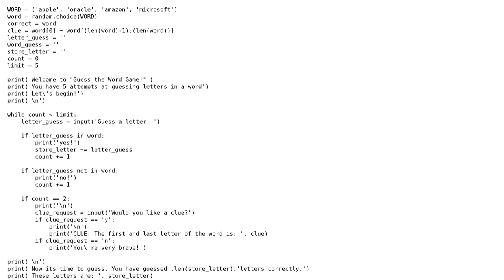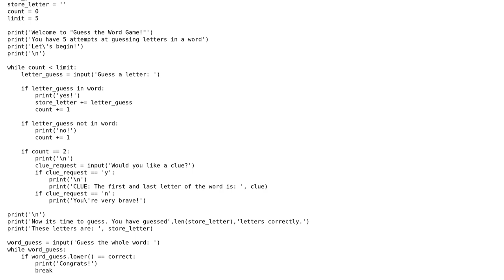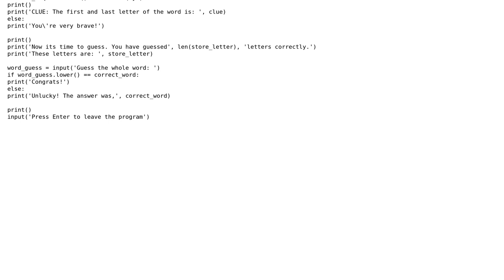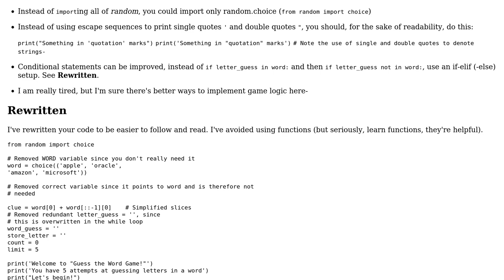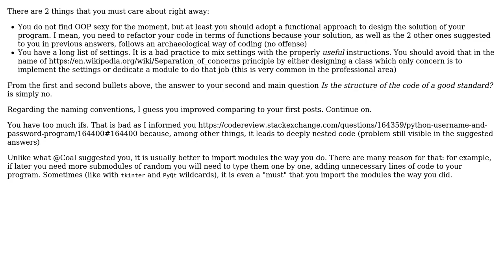Code Review: Python Guess the Word Game (3 Solutions!!)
Code Review: Python Guess the Word Game

With thanks & praise to God, and with thanks to the many people who have made this project possible! | Content (except music & images) licensed under CC BY-SA | Music | Images & others | With thanks to user Greg user Daniel user Billal Begueradj user Azsgy user 200_success and the Stack Exchange Network Trademarks are property of their respective owners. You are responsible for your own actions.